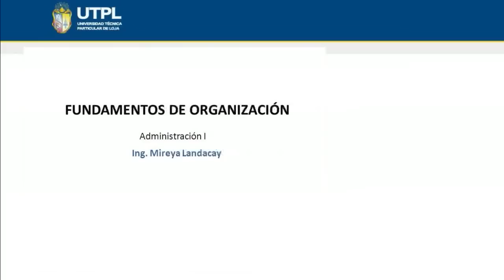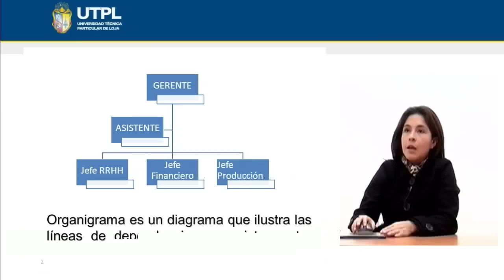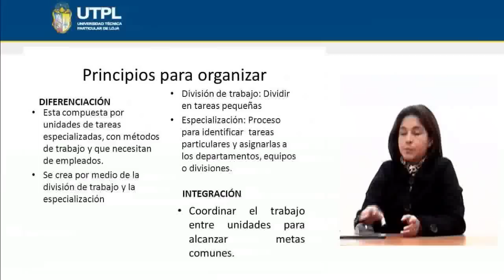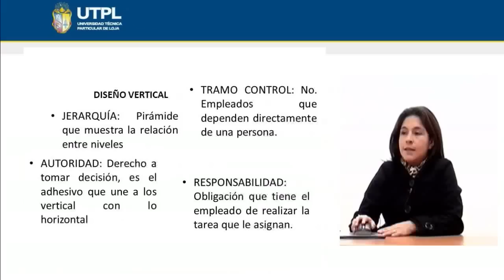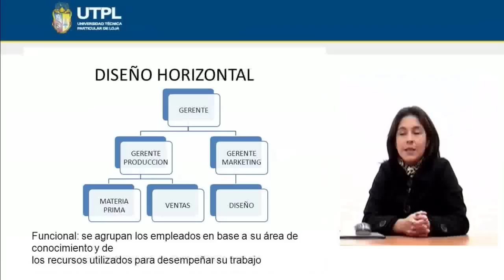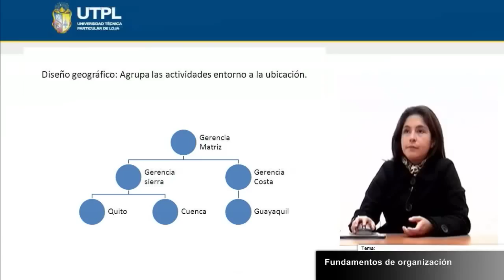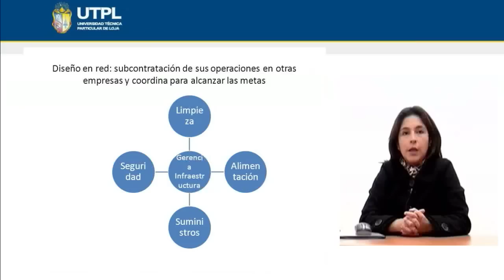UTPL FUNDAMENTOS DE ORGANIZACIÓN [(ÁREA ADMINISTRATIVA)(ADMINISTRACIÓN I)]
Área Administrativa
Administración I
Tema: Fundamentos de organización
Ponente: Ing. Mireya Landacay